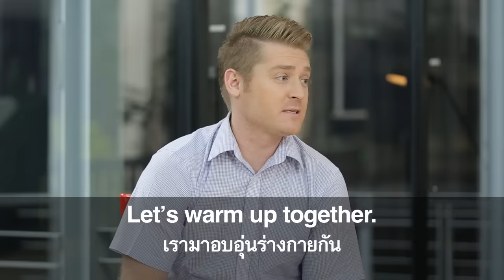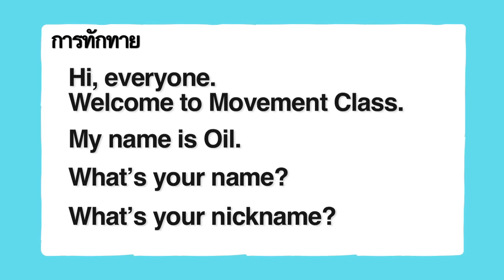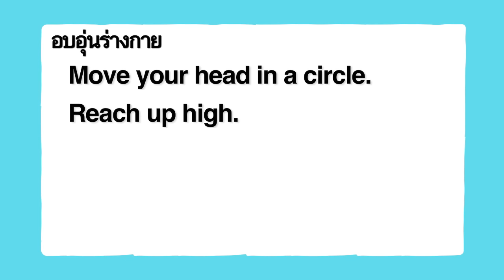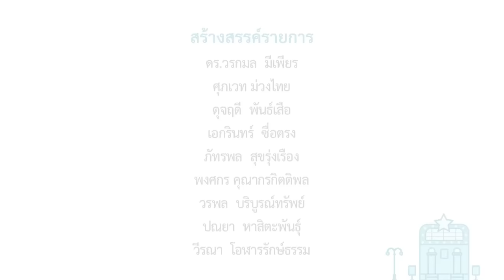Speak Up : Acting Coach ครูสอนการแสดง ตอน 1 [eng24]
ครูสอนการแสดงเป็นอีกอาชีพหนึ่งที่ต้องอาศัยทักษะและประสบการณ์ในการแสดงมาถ่ายทอดให้กับเด็ก ๆ ที่มาเรียน แต่ถ้าเด็กกลุ่มที่มาเรียนเป็นชาวต่างชาติ การสื่อสารเป็นภาษาอังกฤษก็สำคัญไม่แพ้กัน Speak Up วันนี้เลยจะพามาพูดคุยกับครูออย ครูสอนการแสดงที่เห็นถึงความสำคัญของภาษาอังกฤษ ในมาปรับใช้ในอาชีพของเค้า รูปประโยคต่าง ๆ และคำศัพท์ที่น่าสนใจจะมีอะไรบ้าง ติดตามได้ใน Spaek Up

คำศัพท์และประโยคสำคัญที่ควรรู้ :